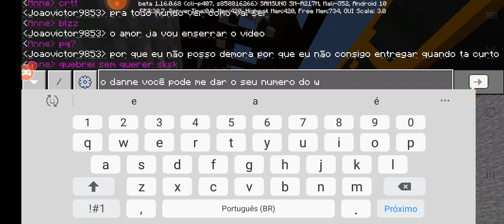jogando online com a minha namorada.